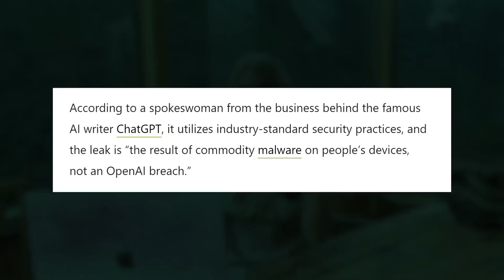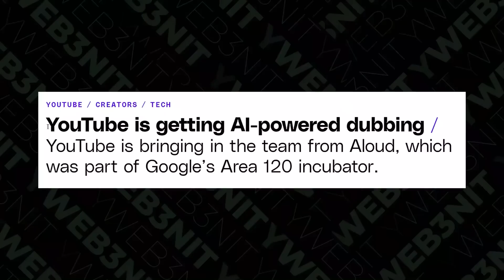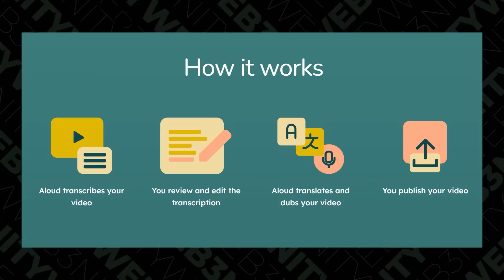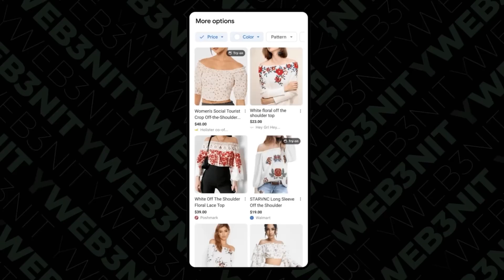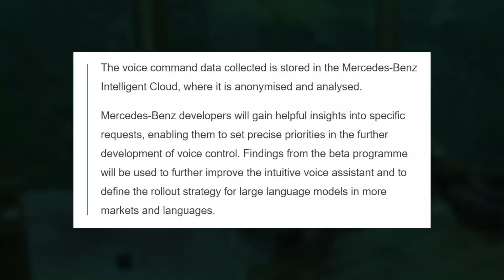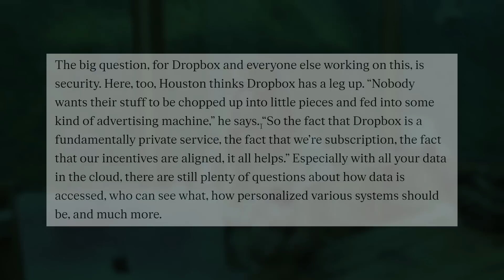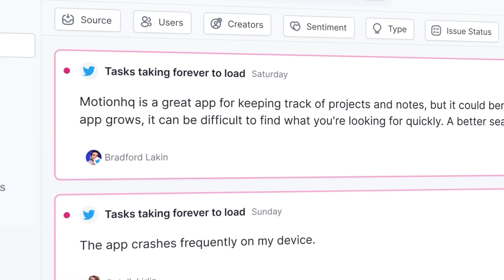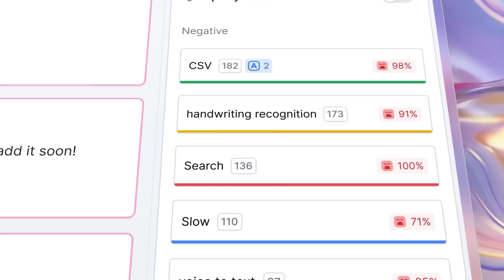И другие шокирующие новости в мире искусственного интеллекта